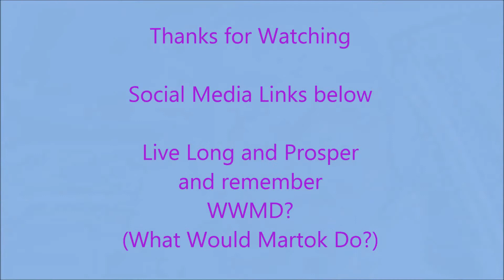Alyssa explains it all. 06-26-2013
So since Alyssa has a better Idea what happened last night on Tumblr and other social media while I was watching America's Got Talent, I figured i'd have her tell you all what it meant, and I give my thoughts on DOMA and what it really means for Gay Couples in Oregon state.
LINKS!